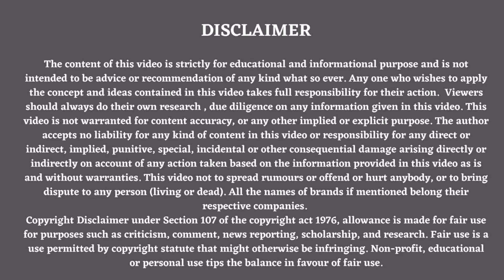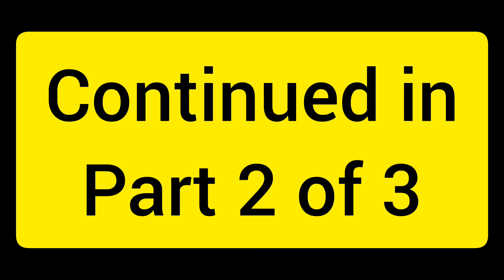Fragrance part1 || Dishwash, car shampoo, polish, liquid detergent, handwash ,air freshener formula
Part 1 of 3 Fragrance  to be used in dishwash, car shampoo, car polish, handwash, liquid detergent etc.
In this video all the dishwash liquid, gel  , car shampoo, car wash liquid ,liquid detergent , hand wash air freshner, room freshner  makers/manufacturers and formulators can know what are the types of different types of fragrance & perfumes, how to use them, how to make oil soluble to water soluble , how to mix perfume in the home care products.
What is the difference between essential oil and synthetic perfume oil.
Fixative for fragrance and perfumes:
Sclereolide
Galaxolide
DPG
Benzyl benzoate
Di ethyl phthalte
tri ethyl citrate
Methyl ionone
Tonalide

UV protector :
Benzophenone
IPA
Anti rancid agent
BHT
Di, Tetra EDTA

Scent Booster
Methoxypolyoxy methylene melamine
Butyl phenyl methyl Propional